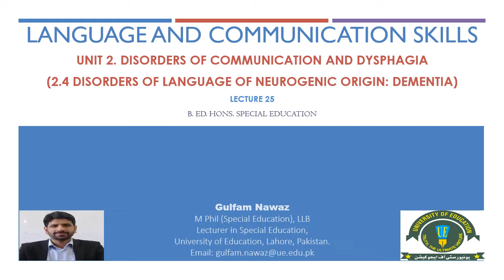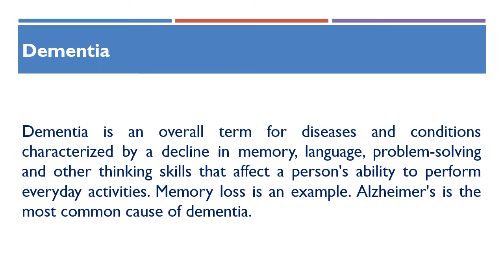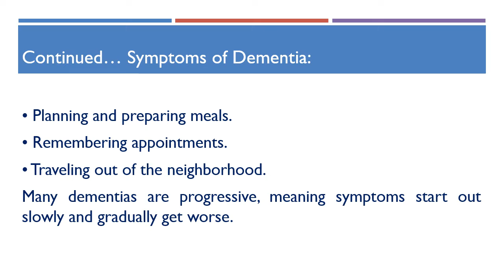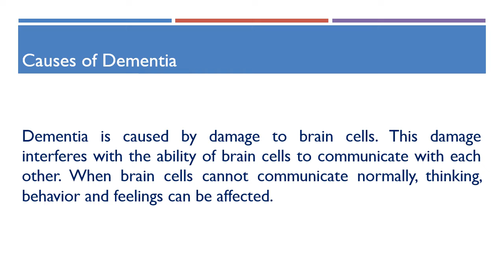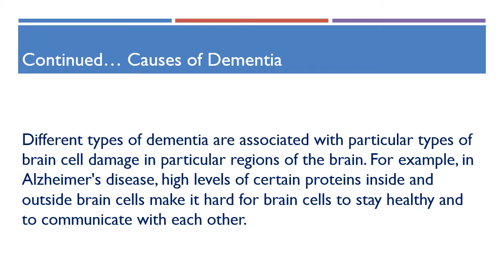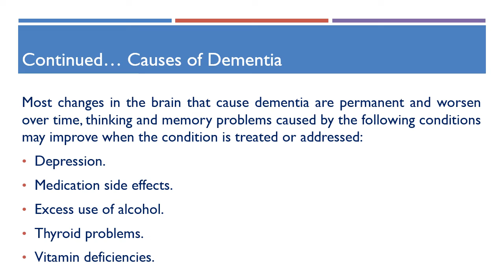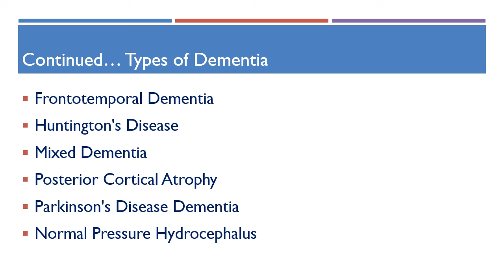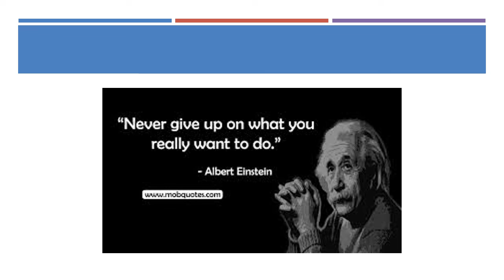Lecture 25 UNIT 2_2.4 Dementia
DEMENTIA